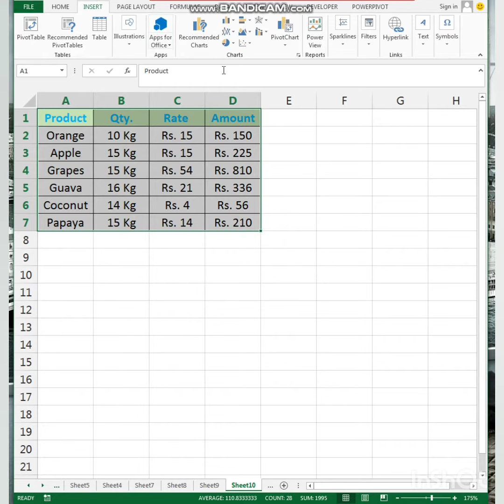Use of Combo chart in Excel - Most usable task of excel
Hello friend

Excel time saving advance tricks.

tags.
shortcut keys in ms word, shortcut keys in ms word for new page, shortcut keys in ms word a to z, shortcut keys in ms word 2010, shortcut keys in ms word 2007, find quarter sale, quarter sale by date, calculate quarter by date,  find quarter.

excel
nested if else in c language
bootstrap
sap course
computer Jankari
ssc chsl ki computer class
excel tutorial
company का record excel में फीड करना सीखें
excel tutoring
data entry kaise karte hain
data entry
msword me kya kya hota hai
powerpoint presentation
excel
bootstrap
sap course
computer Jankari
excel tutorial